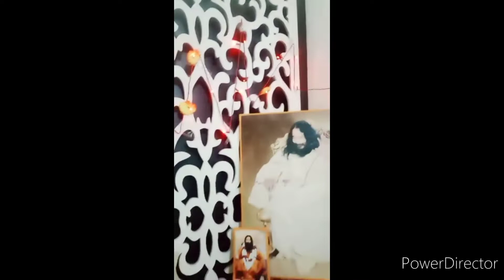DHEKIE KAISE KIA GHAR KA POOJAN AUR KARIE DARSHAN